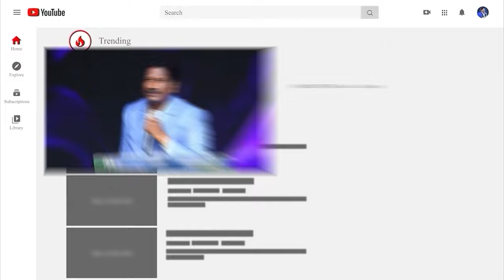Today's promise 05.08.2024 | BFGM LIVE